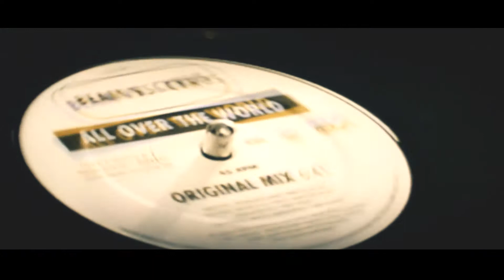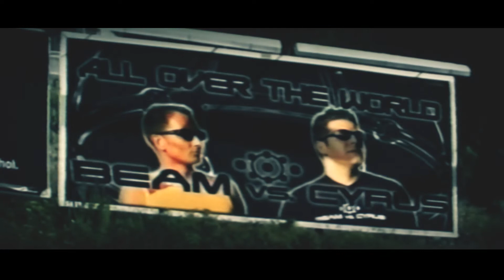Beam Vs. Cyrus - All over the world / Video / HD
Beam VS. Cyrus - All over the world
written & produced by Michael Urgacz &